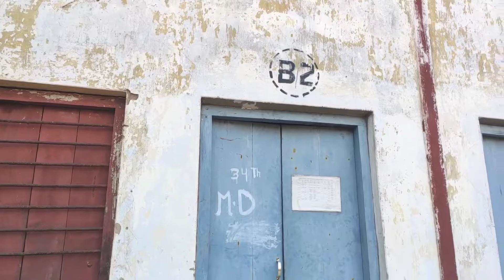আজকে একটু দুষ্টামি। 😂😂 my new vlogs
passing out parade

parade agartala

tripura police parade

#15 ags parade

tripura blogs

uttam nath vlog

daly vlog

vlog chanal

blogs youtub

blog india

blog indian

blog indian girl

blog indian mom

blog indian woman

blog indian food

indian blog in pakistan

foreigners vlog in india

indian blog in english

indian blog in america

kolkata vlog

blog tripura

tripura blog video

tripura vlog channel

computer blog tripura

blog tripura

daily blog tripura